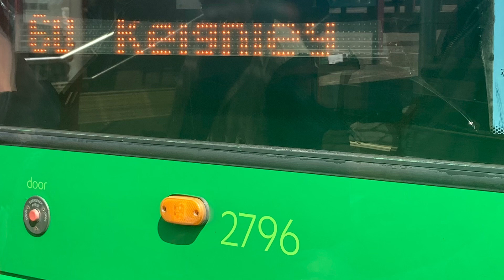￼ short journey on Keighley bus company￼ Volvo B9TL Wright Eclipse Gemini (2796 X6 VTD) on the 60￼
Original Reg plate was FJ08 BYV